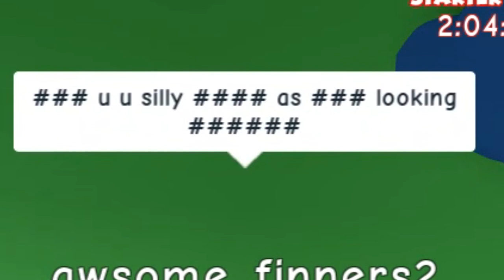"Cute Meeps!" - ROBLOX MeepCity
∘∘∘∘∘∘∘∘∘∘∘∘∘∘∘∘∘-Credits-∘∘∘∘∘∘∘∘∘∘∘∘∘∘∘∘∘∘

'REACH'

Game: MeepCity
By: alexnewtron

- My videos are not uploaded in the order they are recorded.

△⚪✕◻ Game on!